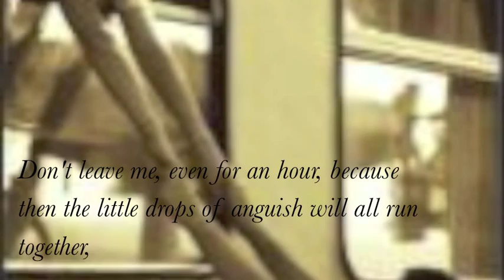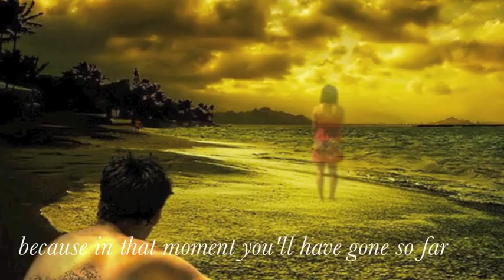Don't Go Far Off By Pablo Neruda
One of the best poets of all time.